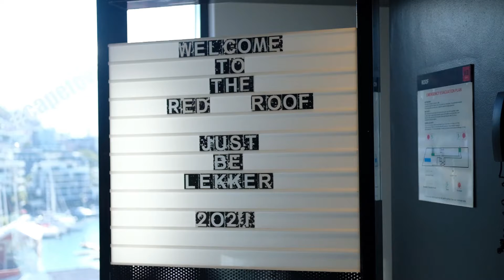Letsgoo Mixology at the Red Roof Bar, Radisson Red, V&A Waterfront, Cape Town, South Africa.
What better way to wind-down an action-packed Letsgoo Playday than to enjoy Sundowners and a delicious meal at The Rooftop Bar at the Radisson Red in the Victoria and Alfred Waterfront?

Great venue, cool vibes and a Barman who really knows what he's doing.